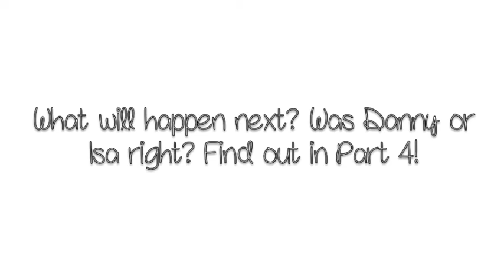Club Penguin: Cyberbully Story Part 3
READ:
Hey guys. I know you guys ask a lot for me to keep making series, but seriously. I like making them, its just Idk. :s